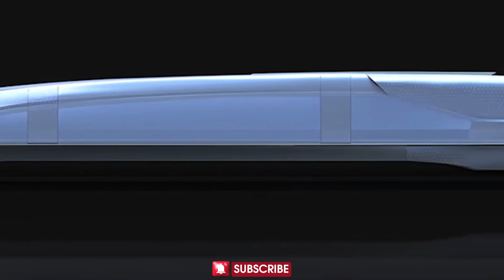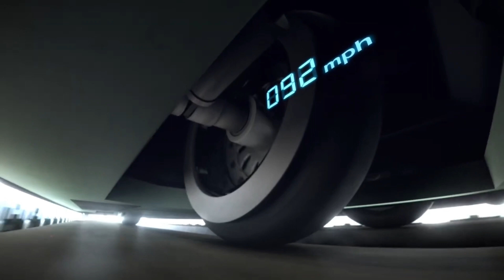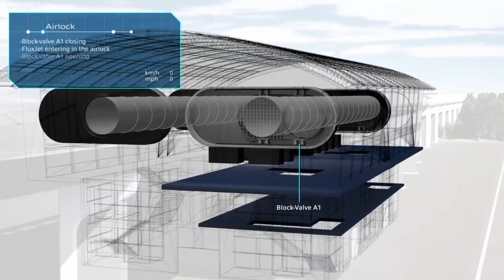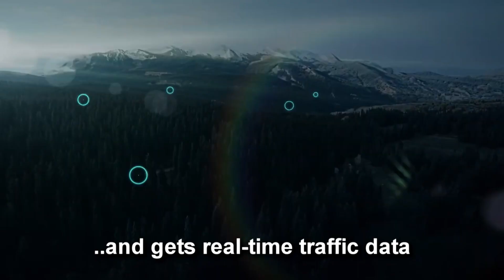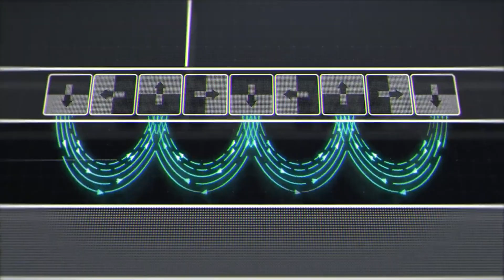Top 10 Future Train Concepts That Will Blow Your Mind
Today, we're diving into the future of transportation with the top 10 train concepts that will revolutionize how we travel. From mind-boggling speeds to eco-friendly designs, these trains are set to change the world. So, buckle up and let's get started